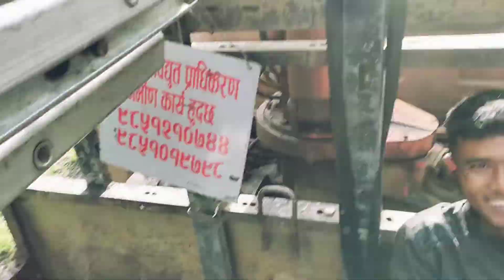Hami che kam ma jadae garda.ko vlog. video daxina powha..ma.. 🇳🇵🇳🇵🇳🇵🇳🇵